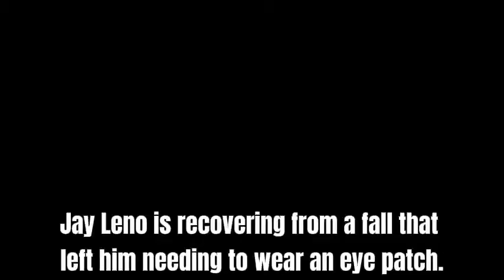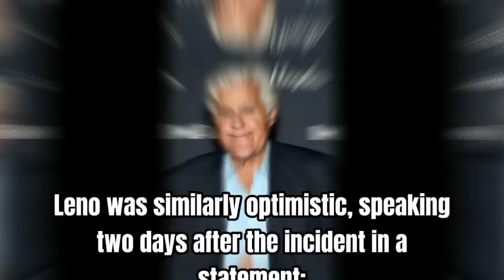Jay Leno SUFFERS from 60 feet Fall- BRUISES EYE